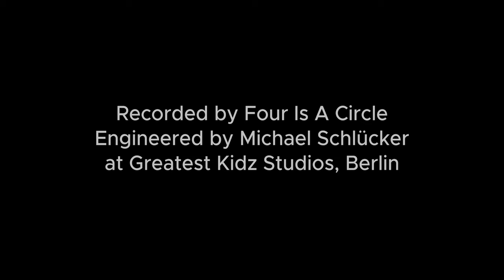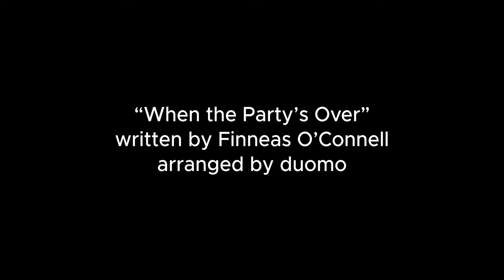Duomo feat. Sebastian Pecznik - "when the party's over" (Billie Eilish Cover)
Performed by Four Is A Circle
Video shot and edited by Frank Zerban
Engineered by Michael Schlücker at Greatest Kidz Syudios, Berlin